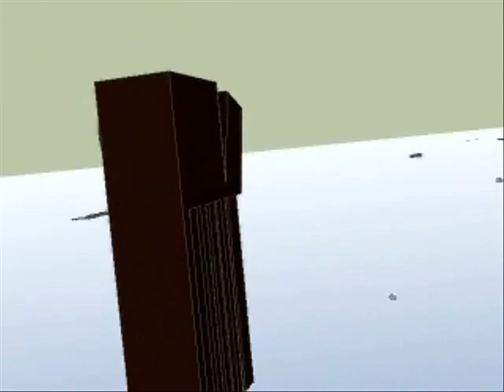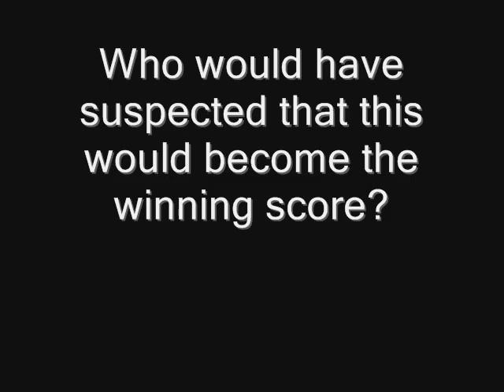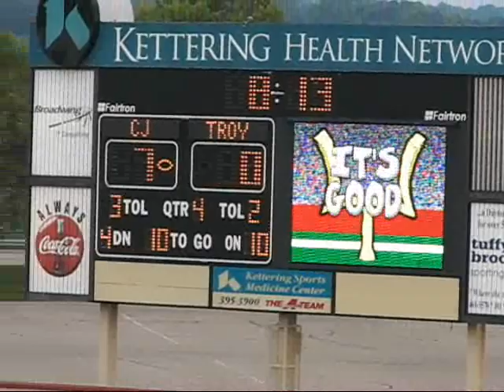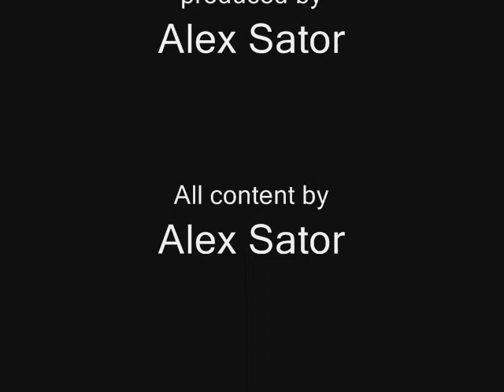MVPpostgame--EXTRA--Troy v. Chaminade Julienne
Watch clips from the first high school football game played in the area for 2009-Troy v. Chaminade Julienne at the Skyline Chili Crosstown Shootout, Welcome Stadium on August 27. The final score? CJ 10, Troy 0.